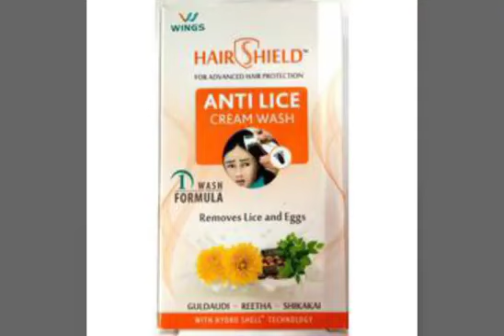HairShield Anti Lice Cream Wash | Review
Get Rid of Head Lice with Hairshield Anti-Lice Cream Wash 🙆‍♀️ Kills Lice, Nits and Eggs in Just 1 Wash!

✅100% Result Guaranteed.
✅ India's Only One Wash Anti Lice Formula

India's Best Anti Lice Formula! 👈